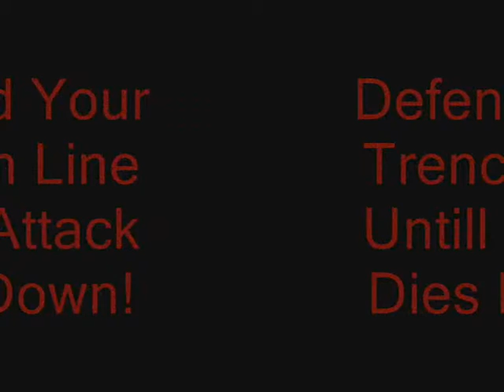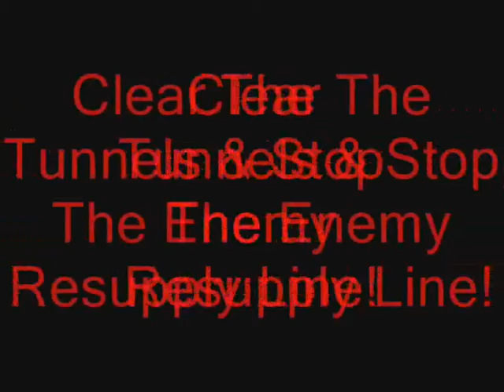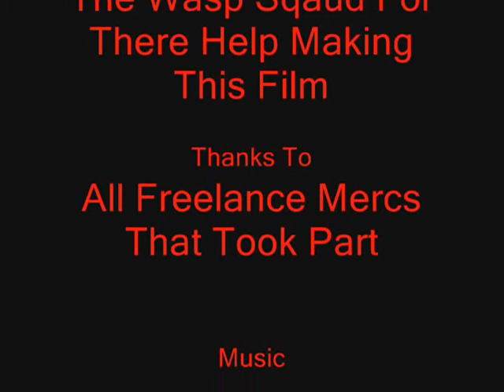Operation: OTT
This is a preview video for a mission i created for the game Joint Operations.